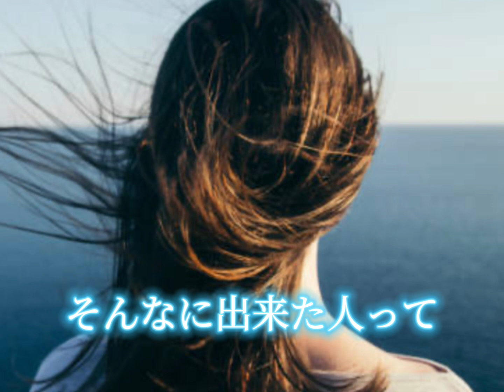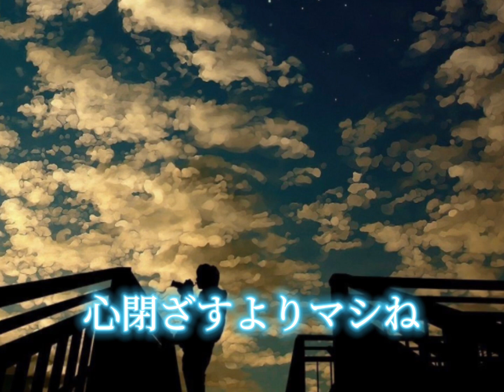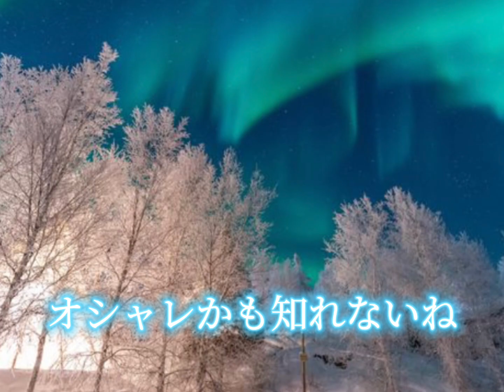【from tomorrow】オリジナル曲